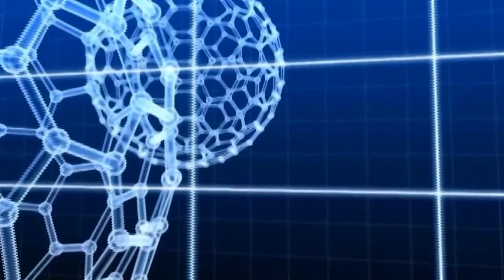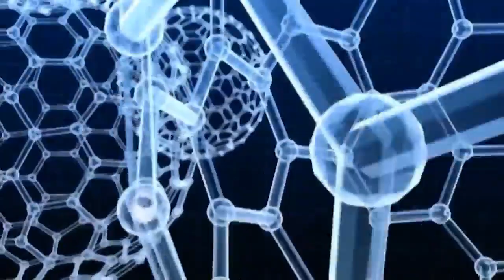BARNAAMIJKA WAYDII DHAQTARKA 19 04 2020